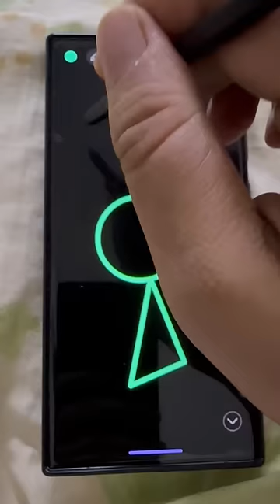Samsung s23 ultra Spen auto drawing